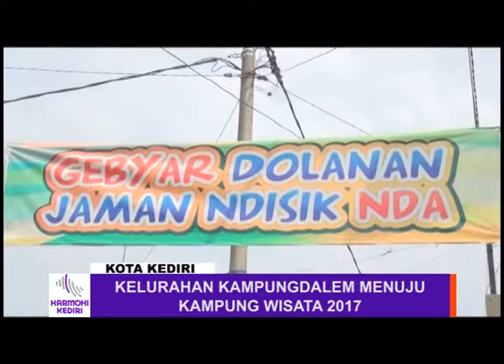Kampung Wisata Kampungdalem Kota Kediri - Segmen 1